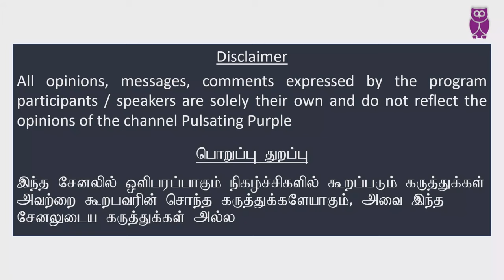Mahabharatha Fables – Episode 4 – Birth of Bhishma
Pulsating Purple: A channel that provides a perspective. This series is about various heard and unheard stories from the Mahabharatha!